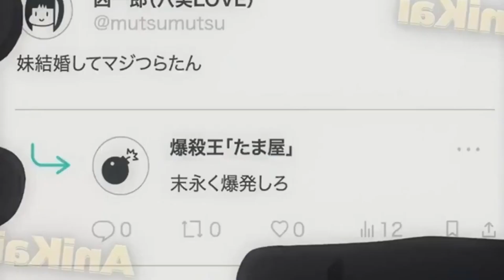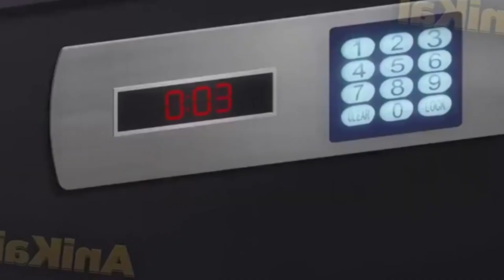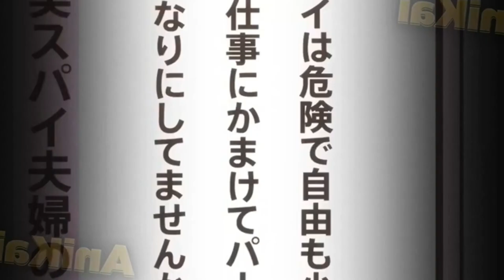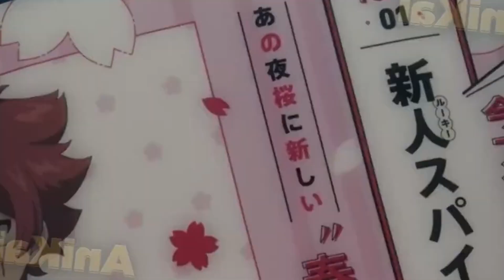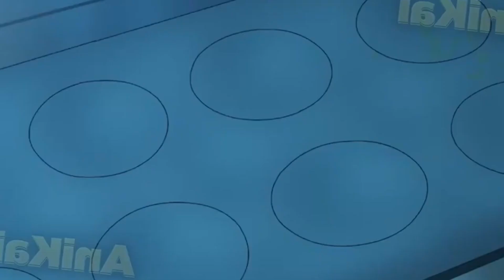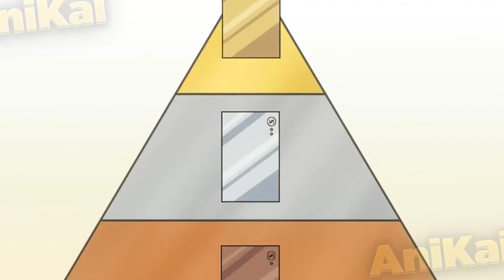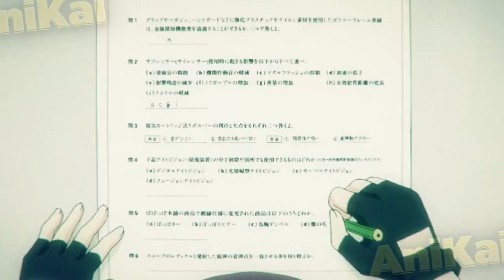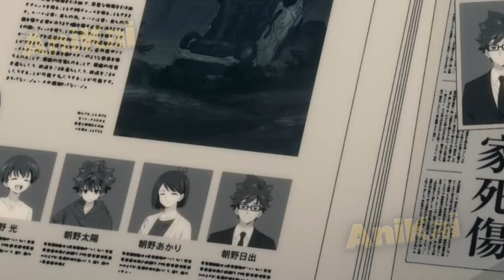He Married a Spy So He Wouldn't Die and Became the Best Spy in the World (1-13) - Anime Recap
Anime Name: Yozakura-sa Chi no Daikusen ep 1,2,3,4,5,6,7,8,9,10,11,12

00:00 - Leave a Like
00:23 - Ep 1
09:15 - Ep 2
18:27 - Ep 3
27:37 - Ep 4
38:13 - Ep 5
47:11 - EP 6,7
01:05:21 - EP 8
01:14:06 - EP 9
01:22:57 - EP 10,11
01:41:01 - ep 12
01:50:22 - ep 13 (NEW)